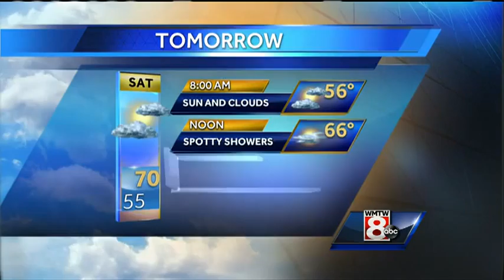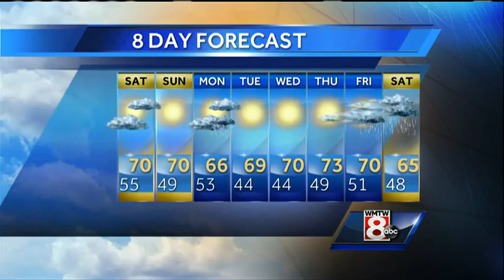Roger Griswold's Saturday morning forecast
How's your Saturday shaping up? Chief Meteorologist Roger Griswold has your Saturday morning forecast.